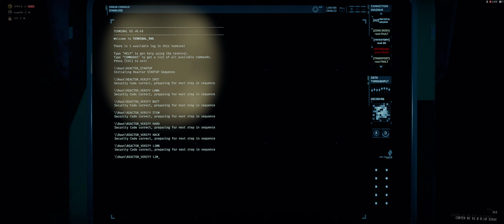[GTFO] R1C1 Solo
booster:
Agg: sentry cpu speed
Bold: Eff
Mute: main damge